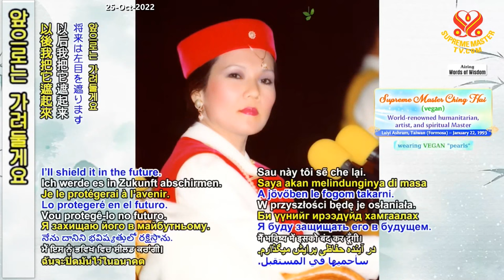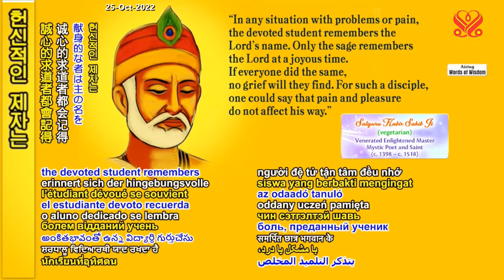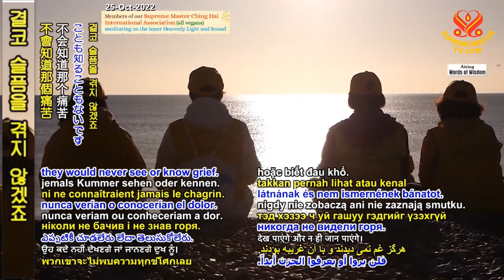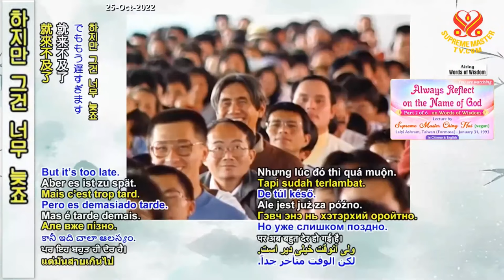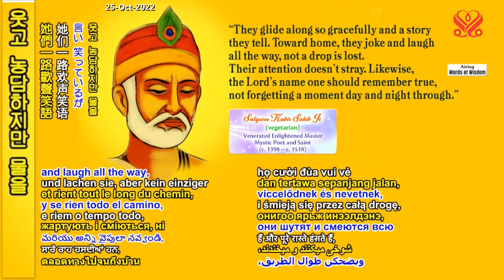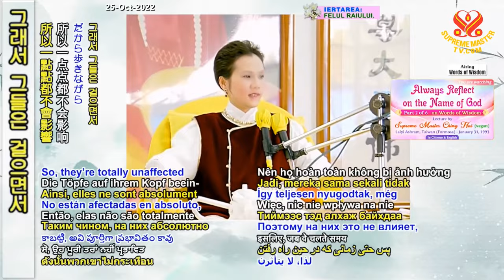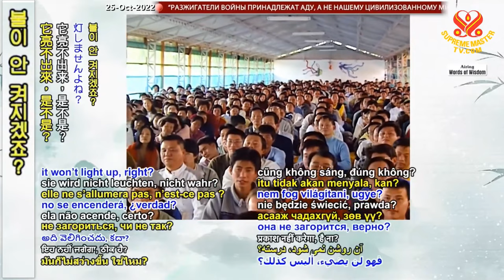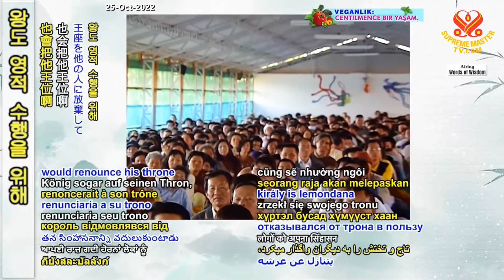(P. 2/6) Always Reflect on the Name of God, January 31, 1993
Supreme Master Ching Hai lecture at Laiyi Ashram, Jan 31, 1993